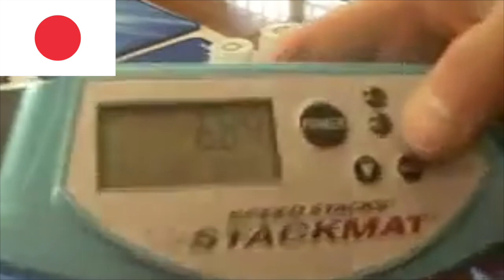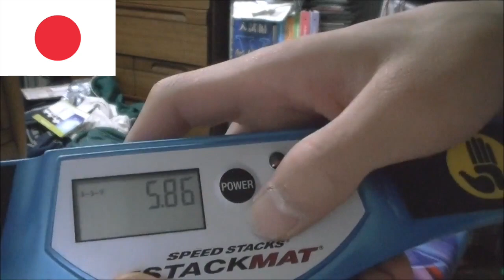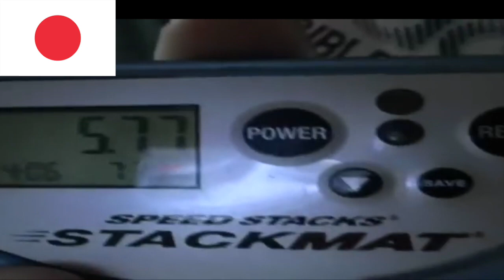Sota Takamori (Japanese Sport Stacker)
I hope you all enjoyed the video! Sota is one of my favorite sport stackers so it's pretty unfortanute that he doesn't stack much anymore :(

~Naoki